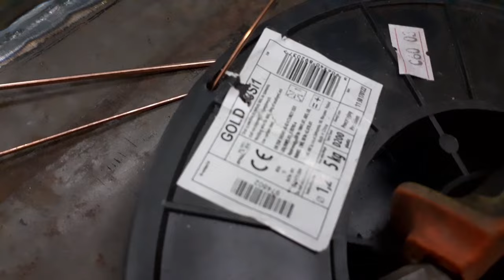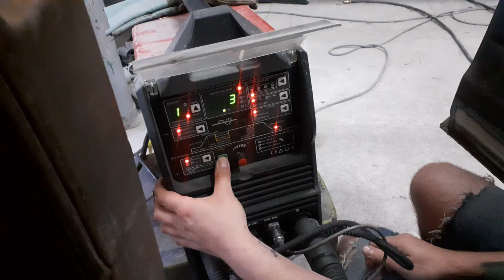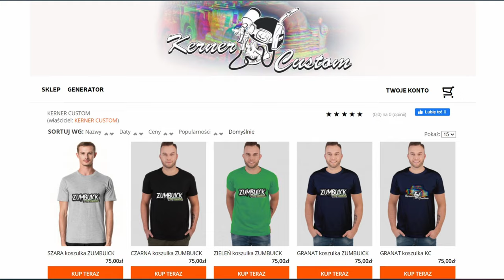BLACHARKA SAMOCHODU, spawanie TIG [ jak ja to robię? ] KLEPANIE karoserii, renowacja CHEVROLET 3100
Jak poszerzyć nadkola w samochodzie ? Jak wymienić nadkole ? Jak wspawać reperaturkę nadkola ? Jak zrobić SWAP ? Jak zrobić blacharkę w samochodzie ?  Jak spawać doczołowo? Jak spawać samochód ? Jak wymienić progi w samochodzie ? Jak spawać blachy w samochodzie ? Jak wstawić łatkę w podłodze ?

Przy zakupie 2 dowolnych koszulek WYSYŁKA GRATIS!

Chevidog 2, restomod Chevy 3100, 1953rok, z mechaniką Dodge Durango 4,7 V8, 2003rok. ZBROJENIE

POLSKI HOTROD,  budowa restomoda Chevidog2, Chevrolet 3100 swap 4,7 V8. Patina truck, ratrod.

SWAP silnika, piaskowanie, blacharka, lakierowanie, serwis mechaniki.

Pierwszy odcinek z całej serii filmów opisujących budowę projektu restomod Chevroleta 3100/3600 z użyciem podzespołów Dodge Durango 4,7 V8 4x4.

Remont blacharski, lakierowanie samochodu, swap silnika, modyfikacja zawieszenia, elektryki, HOTROD.

Blacharka samochodu, piaskowanie, modyfikacje, spawanie, lakierowanie samochodu, airride, zawieszenie airride.

Modelowanie blachy, dorabianie elementów, blacharstwo klasyczne.

Renowacja starych samochodów. Tylko dla prawdziwych pasjonatów. Blacharstwo klasyczne, lakiernictwo. Regulacja gazników. Budowa Custom ów i Hotrod ów.

Naprawa blacharska, dorabianie błotników od podstaw, renowacja samochodow zabytkowych, hotrod. Budowa customowych błotników. Blacharka samochodu, reperaturka blotnika, reperaturka nadkola, custom, blacharstwo klasyczne

How to repair rust on Your car
Poradnik blacharza. Naprawa nadkola, progów, podłogi, podłużnic.

Auta zabytkowe, youngtimery, sportowe. Remont blacharski,
 Coachbuilding Workshop